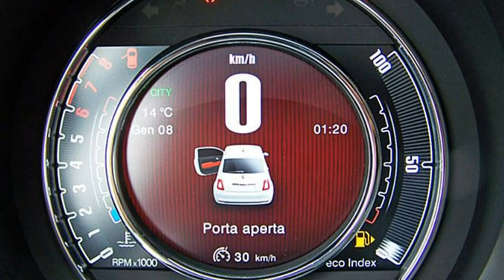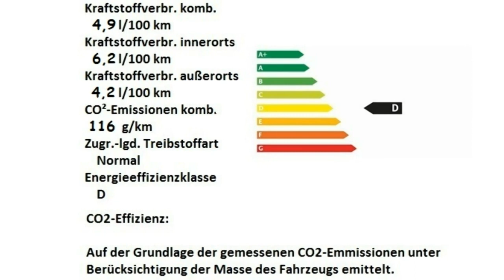Fiat Berlin 500 1 2 8V Anniversary 120 0JB48943 Gelato Weiß Motor Village Berlin jetzt Stell.